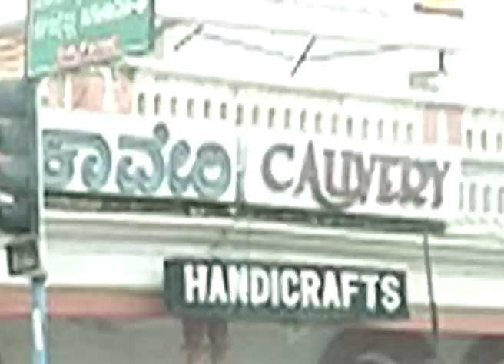Week End Visit Three Quarter Chinese